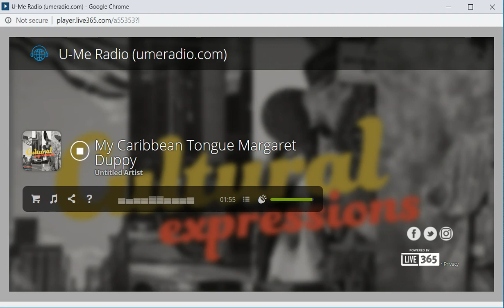Expressions on U-Me Radio/TV